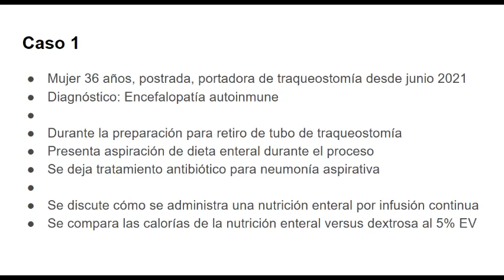Mujer 32 años con desnutrición y neumonía aspirativa - visita médica 29 noviembre 2021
Esta paciente tiene encefalitis autoinmune y es portadora de traqueostomía por 6 meses y en el proceso de decanulación sufrió una neumonía aspirativa.
Discusión de un caso en vivo en el Hospital Arzobispo Loayza de Lima, Perú con estudiantes y médicos residentes de medicina interna.

0:00 Presentación del caso
0:18 Cuántas calorías tiene un frasco de dextrosa al 5%?
2:15 Cuántas calorías tiene la dieta enteral (ej. Ensure)?
3:56 Complicaciones en el proceso de decanulación de una traqueostomía
5:55 Cómo se programa una dieta enteral en hospitalización?
10:27 Por qué se baja o se sube de peso en hospitalización?